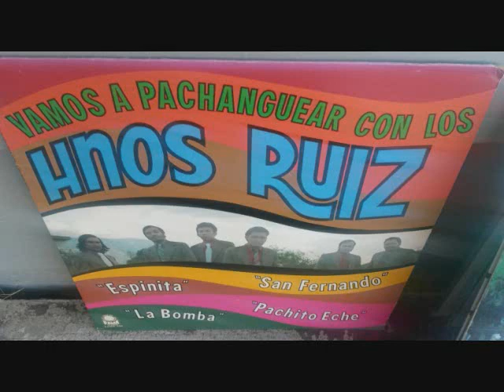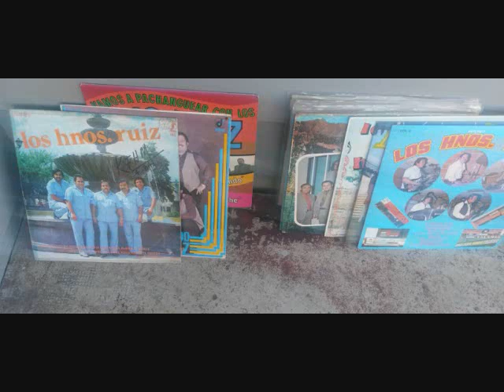LOS HERMANOS RUIZ '' NO RECUERDO '' 45 RPM AUDIO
'' No Recuerdo '' Un Disco Muy Viejo 45 Rpm Audio  Los Hermanos Ruiz